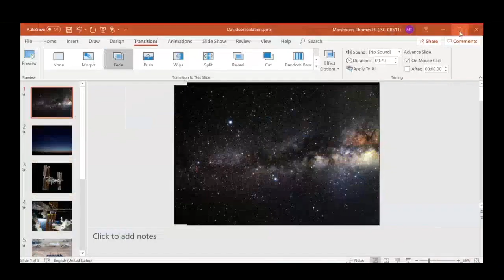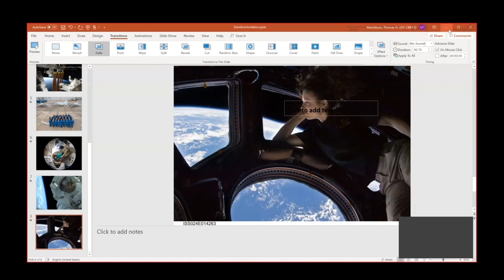Coping with Isolation from an Astronaut’s Point of View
NASA Astronaut Tom Marshburn, Class of ’82, discussed coping with isolation, teamwork, his path toward becoming an astronaut and answered questions from the college community during a recent virtual chat, moderated by Assistant Professor of Physics Kristen Thompson.